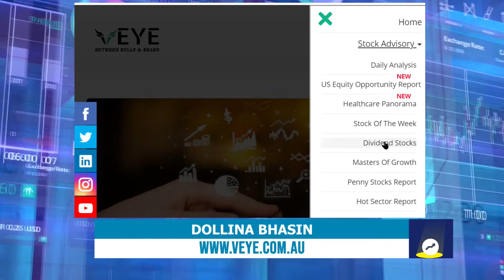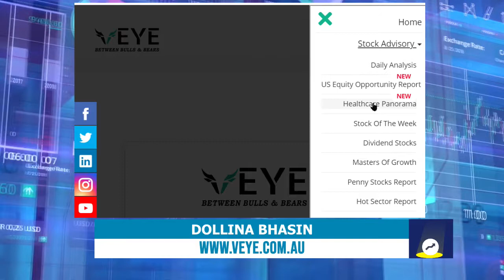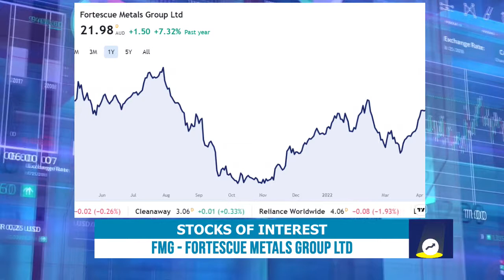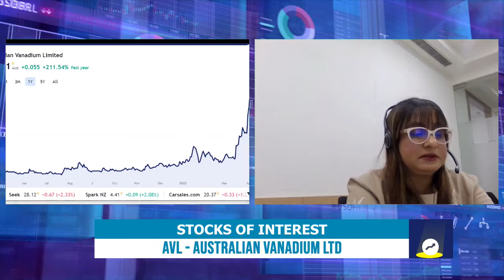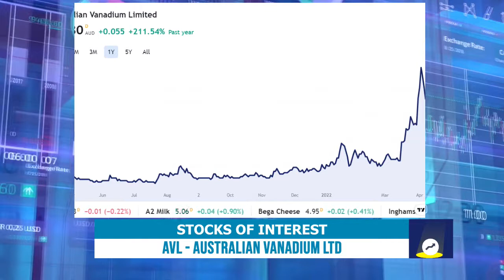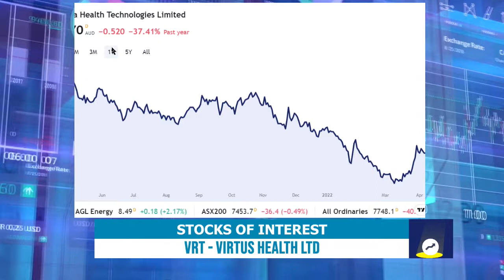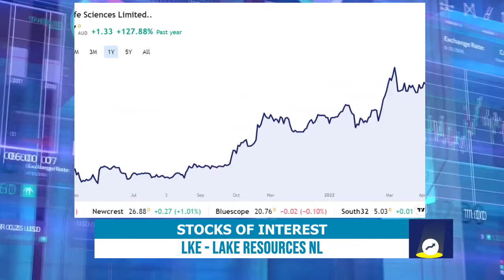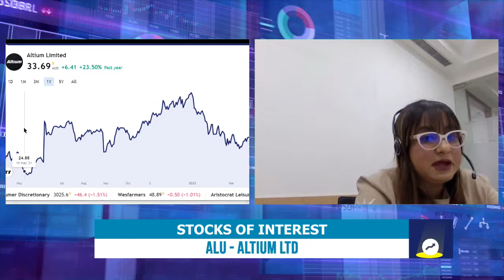ASX Stocks of Interest | Dollina Bhasin on Spotee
Catch Dollina Bhasin, Business Head, Veye Pty Ltd in conversation with Elio, Founder, Spotee Connect (Spotee - Shining the spotlight on shares) on casualthursday.

Dollina explains how Veye's expert recommendations can help investors pick the stocks having the potential to give substantial returns in future. She also shares insights on top ASX stocks to look at at the moment.

Veye is a leading independent equities research firm dedicated to helping its clients improve their investment results through unbiased and precise recommendations around buying, selling or holding stocks. Our sole purpose is to empower our clients in achieving their financial ambitions through our expertise innovation, excellence & service. We believe in building effective, long-term relationships through trust and mutual benefit and strive hard to help you accumulate or multiply your wealth and attain a state of financial freedom in your life.